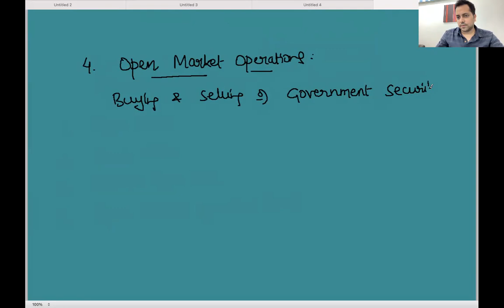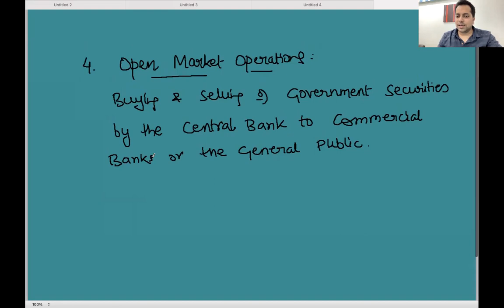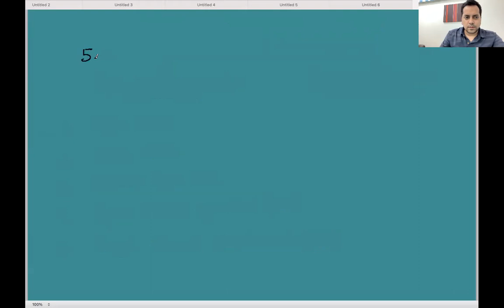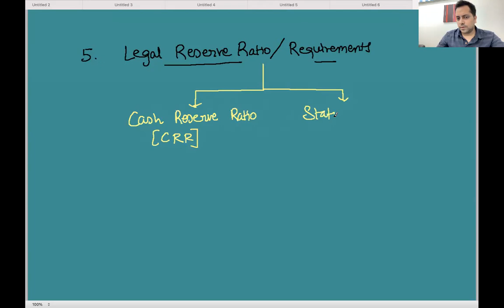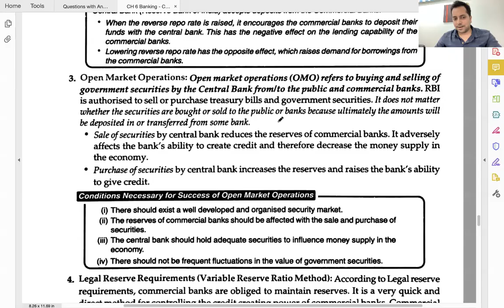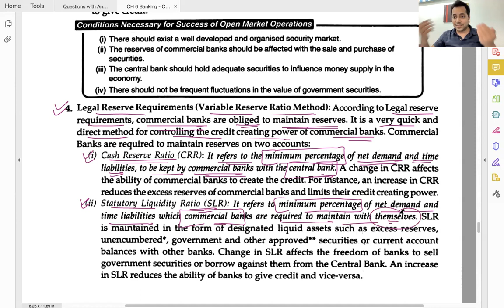THUR, JUNE 24TH - REC 5 - RBI as a controller of money supply - PART 2/3